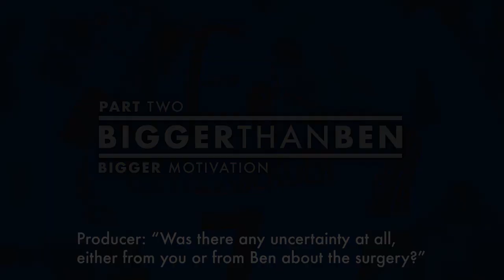Bigger Than Ben: Part Two - Bigger Motivation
After suffering the most devastating injury of his career, Ben travels to California to have surgery. Part two follows Ben as he undergoes surgery and starts the journey to recovery. Along the way Ben declares the future of his facial hair as well as detailing his motivations to persevere through every difficulty caused by the injury.